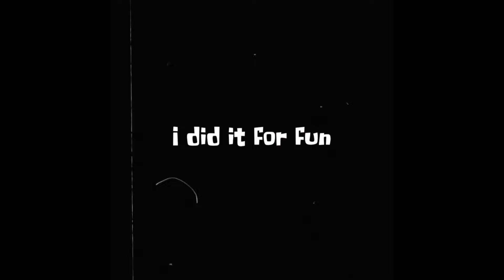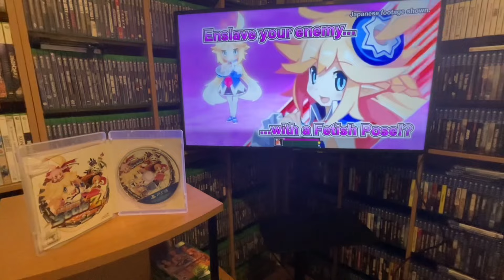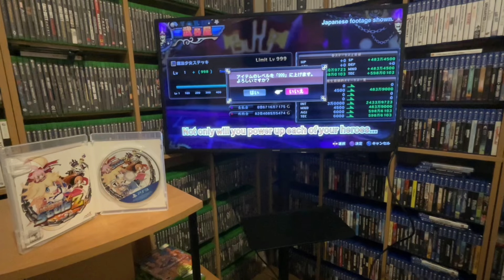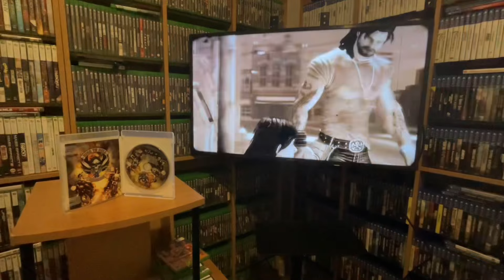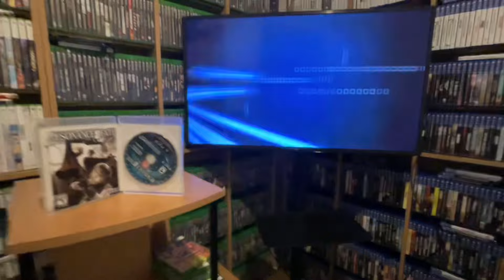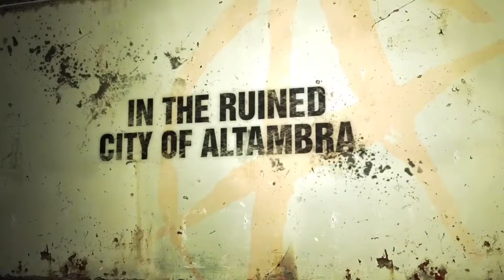PS3 Hidden Gems That Will Be The Next Spec Ops The Line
Rare Games That are rising & falling in value Goatkasey

Professor Jokasey Gives A Master a class In Gaming

for the paperback version of The Book Of The Womanizing

Check Out My Playerism The7 Levels Of The Gonna Book Series Pn Amazon.